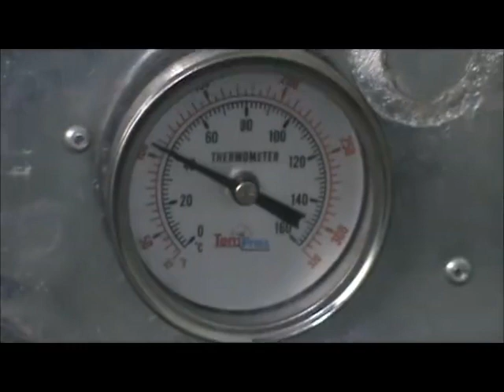Stirling Engine Gas Heater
Made a mistake by putting stirling engine inside the heater enclosure, it was supposed to stay out with a long shaft to distribute air, same concept could be used for cold air by installing water cooling radiator instead of ceramic heating elements. No funding so no further R&D on this project.